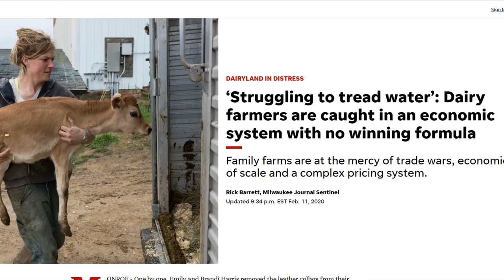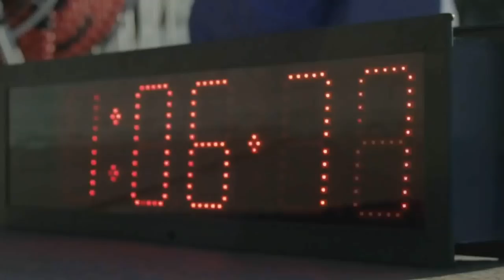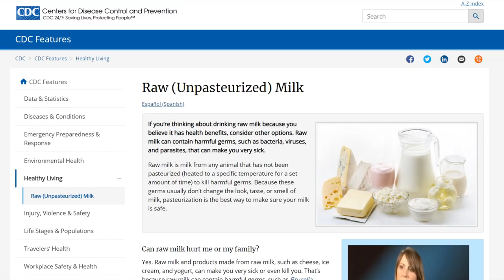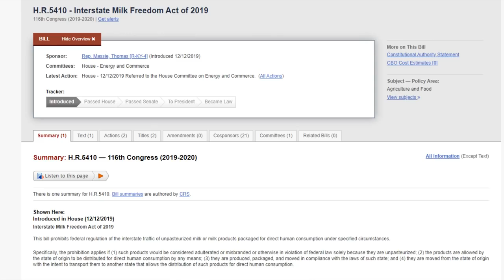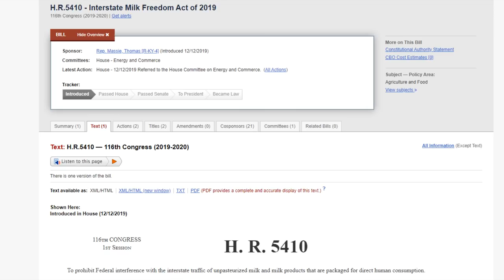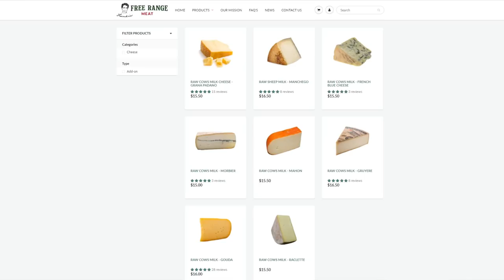Can Raw Milk SAVE American Dairy Farms?